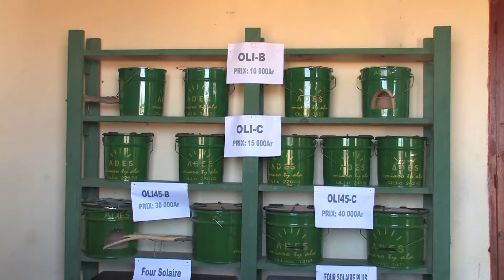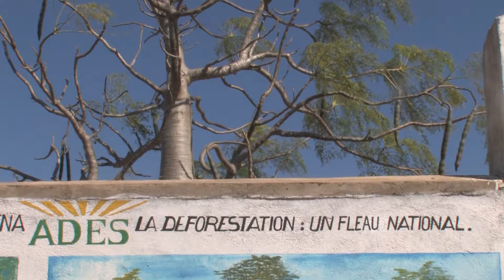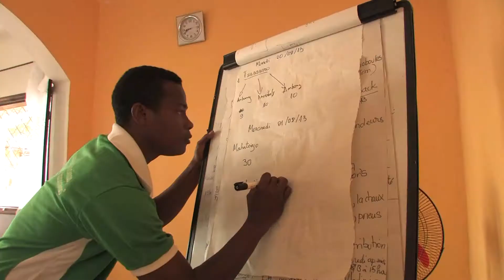ADES und CO2 Kompensation – was ist das eigentlich DE 2013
Let's Do It: Helfen Sie mit auf diese Problem aufmerksam zu machen und teilen Sie dieses Video.

ADES kooperiert mit der Klimaschutz Organisation My Climate. Die Kocher sind von My Climate zertifiziert.

Wie wird die Bevölkerung in Madagaskar zum Thema Klimaschutz sensibilisiert?